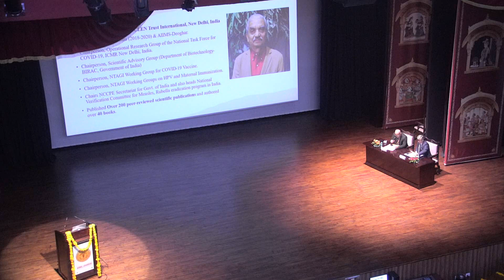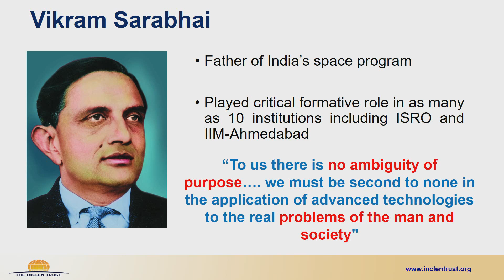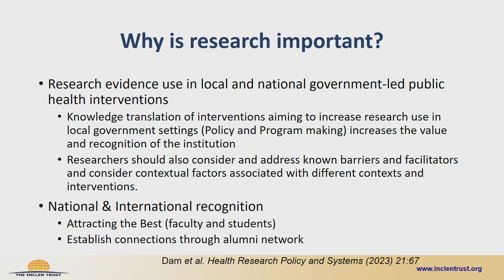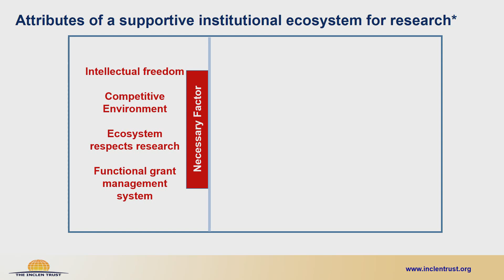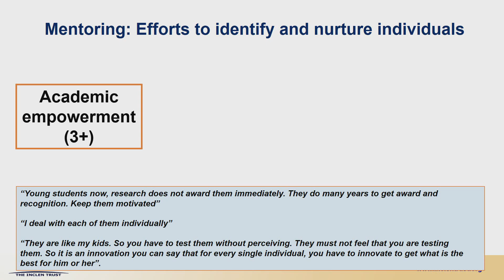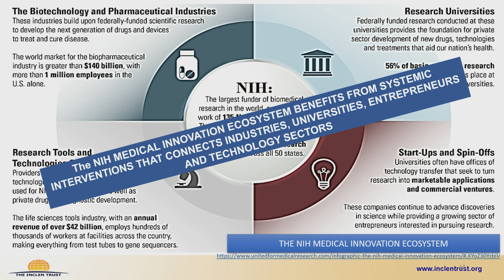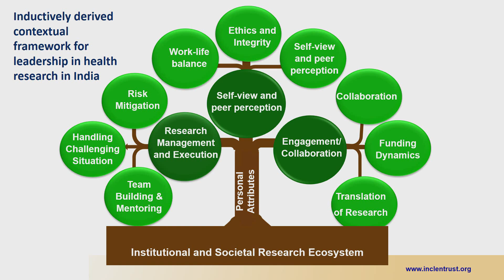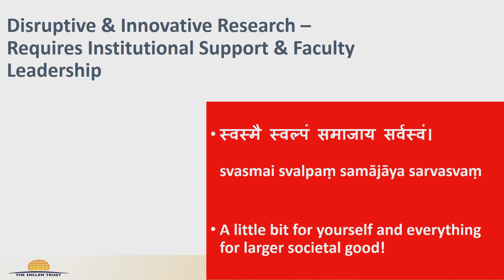"Vibrant Research Ecosystem at AIIMS for Achieving Global Leadership" : Dr N K Arora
on the first research day at @aiimsjodhpur, Dr N K Arora delivered Dr Sanjeev Misra Oration. Doctors have a responsibility towards their patients beyond curative care but also through improved affordable yet safe and holistic services. This is only possible through scientific temperament and research. The researcher should rise above the self, innovate and focus on implementation research translating directly to quality care. This highly enthusiastic talk impressed everyone.